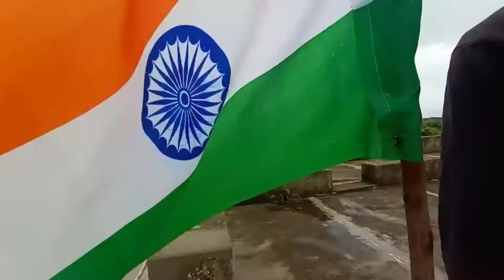Mumal_|Dapu_khan || 15 August 🇮🇳ki teyari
video director_Suleman kathat
editing video__suleman kathat

thumbnail app__#picsart
app editing__kinemaster
mobile __vivo1902

district__ Ajmer Beawar
youtube channel_ Beawar A vlog